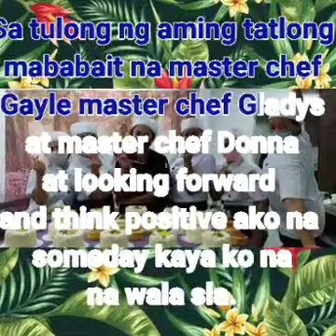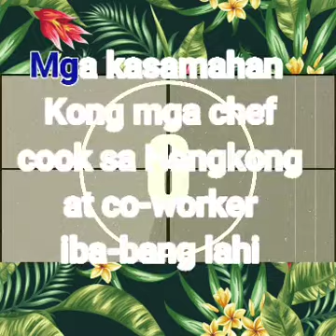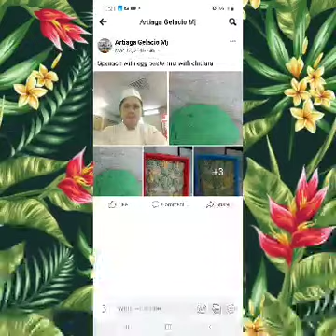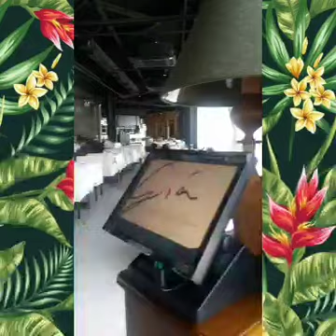WAY BACK 2016 HK CHEF.BEFORE&AFTER |1 OF MY ACTIVITIES HERE IN SINGAPORE 🇸🇬.